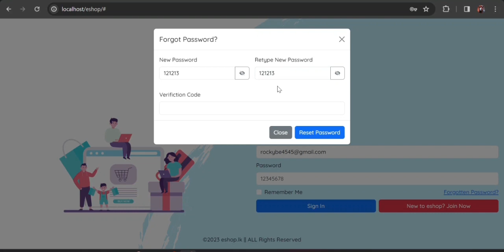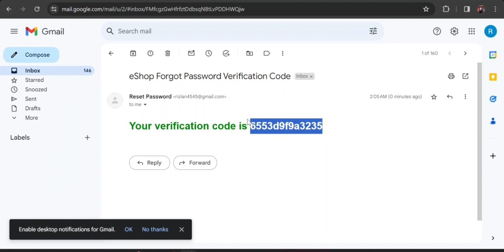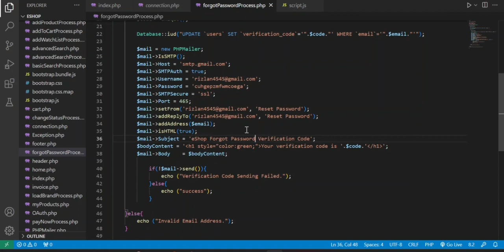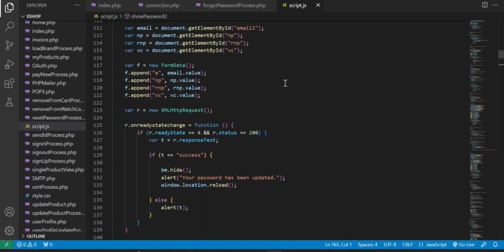Task 05 | Web Programming 01 | Java Institute | Riflan Mohamed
Subject: Web Programming 1

Project: Develop a forgot password add-on for sign in process

Languages: HTML, CSS, JS, Bootstrap

The Java Institute for Advanced Technology is a leading research-based higher education institute in Sri Lanka. It is an ISO 9001:2015 certified institute and registered under the Tertiary and Vocational Education Commission (P01/0537). In addition, the Java Institute for Advanced Technology is an Approved Centre of the internationally recognized Scottish Qualification Authority (SQA) which is accountable to the government of Scotland. Java Institute offers the BSc (Hons) in Software Engineering Top Up, validated by the Birmingham City University - UK, as well the BEng (Hons) in Software Engineering full degree from IIC University of Technology - Cambodia, which are recognized by UGC Sri Lanka. OBJECTIVE OF PUBLISHING THIS POST: TO GIVE AN EXAMPLE OF USING SOCIAL MEDIA AND ONLINE PLATFORMS TO SHARE CONCEPTS AND FOR THE KNOWLEDGE ENHANCEMENT OF THE

YOUNG GENERATION.